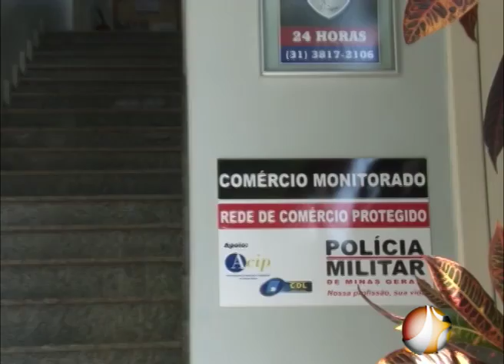Operação Natalina 04.12.14